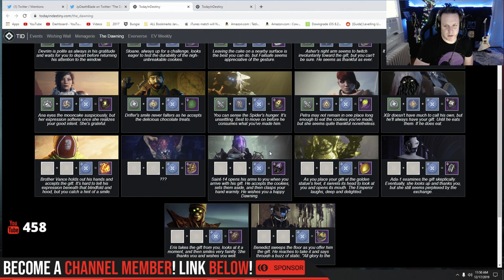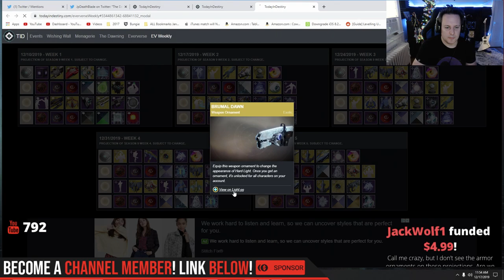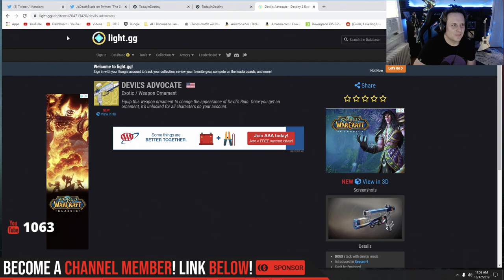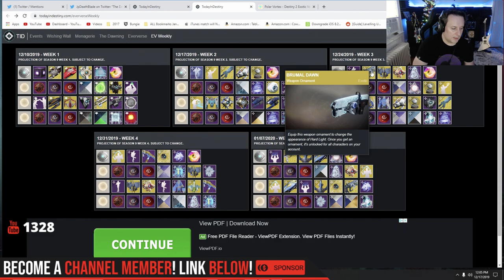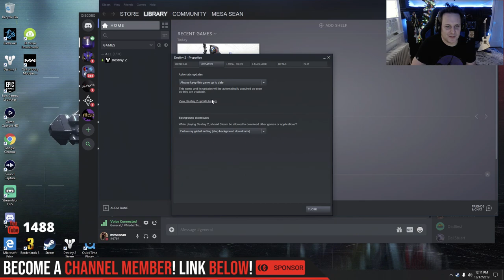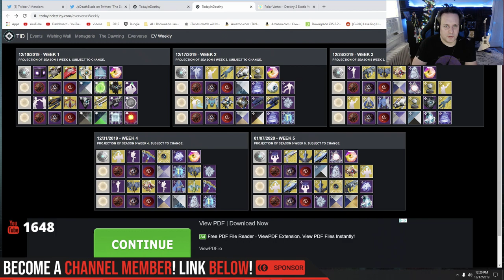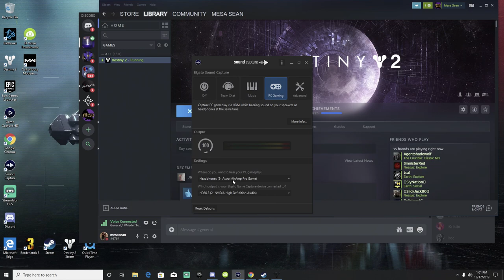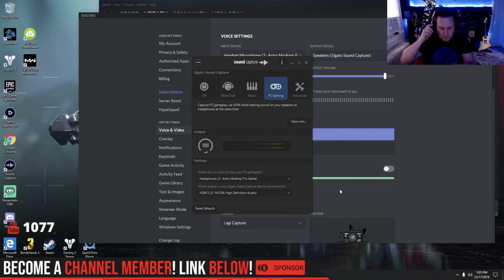Destiny 2. NEW CONTENT & QUEST! Saving Saint-14, New Obelisks, New Sundial Boss/Weapons & More!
✅Join my PS4 Destiny FaceBook Group!

Music with permission:
CDK-Once Again